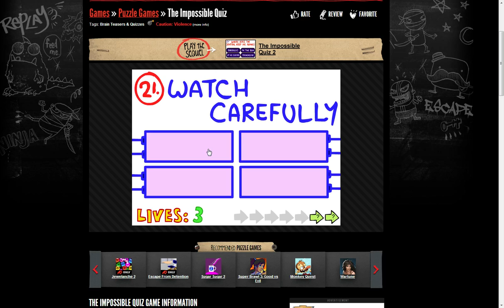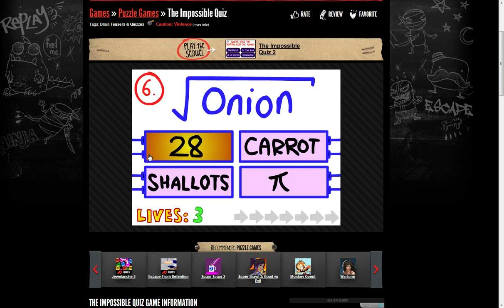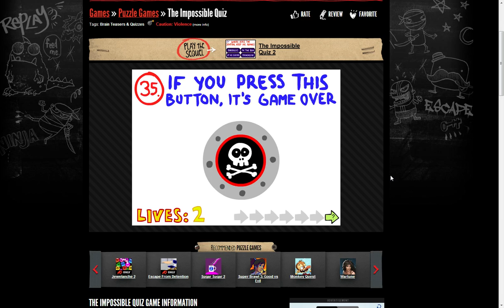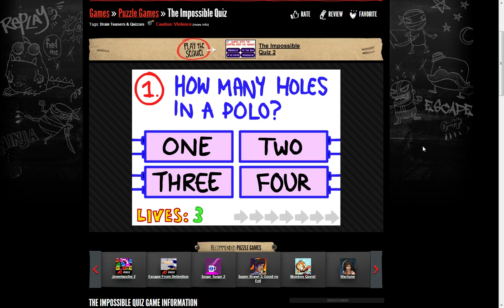The Impossible Quiz FINALE